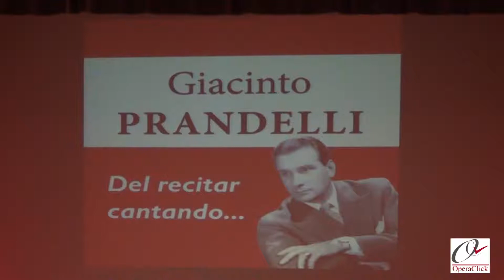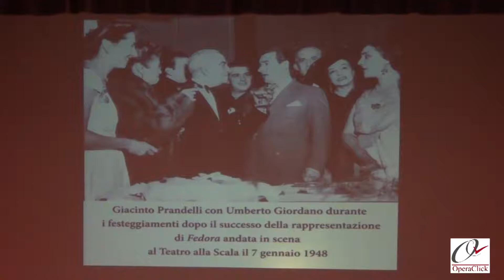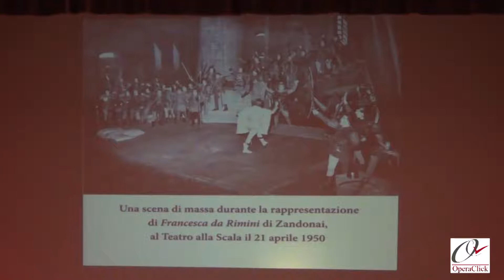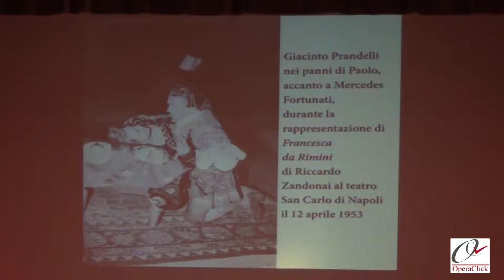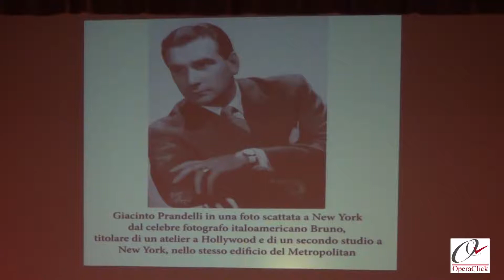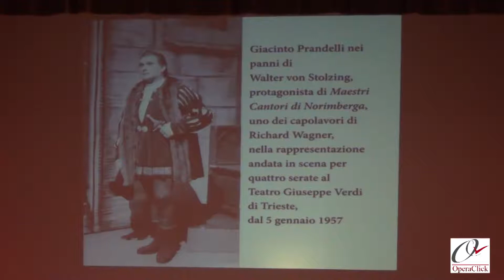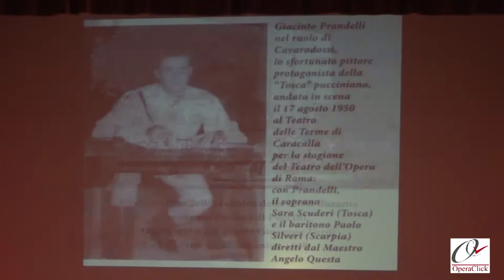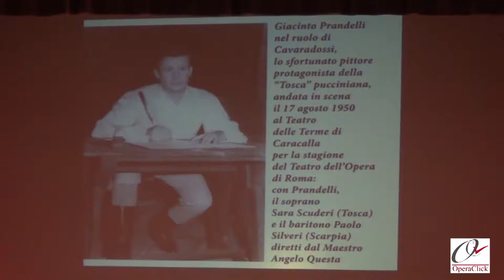IV Concorso Lirico Internazionale "Giacinto Prandelli"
Serata Finale con proclamazione dei vincitori
Brescia - Teatro Grande, 7 febbraio 2015  ore 21
all'interno del video sono presenti degli estratti relativi alle esibizioni di ogni finalista.
Inoltre è presente la consegna del Premio "Giacinto Prandelli" alla carriera, al baritono Juan Pons.
Presentazione, motivazione del premio consegnato a Pons, nonché momento commemorativo dedicato a G.Prandelli, a cura di Danilo Boaretto
Video effettuato da OperaClick
© OperaClick Tutti i diritti riservati